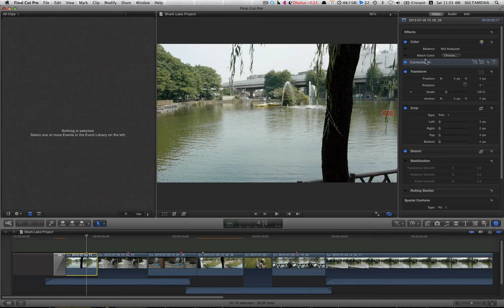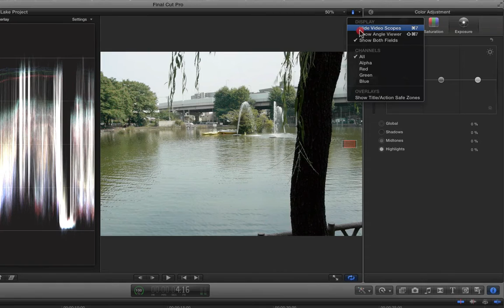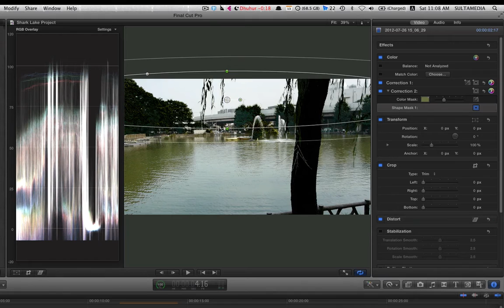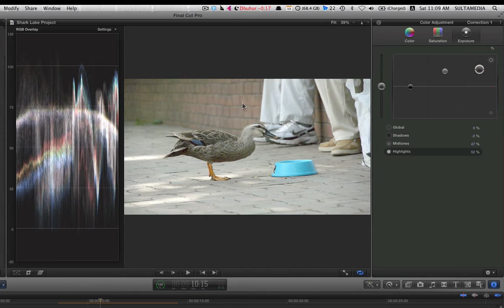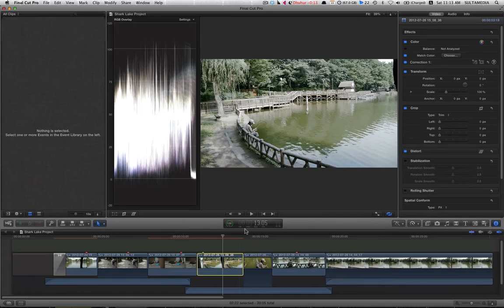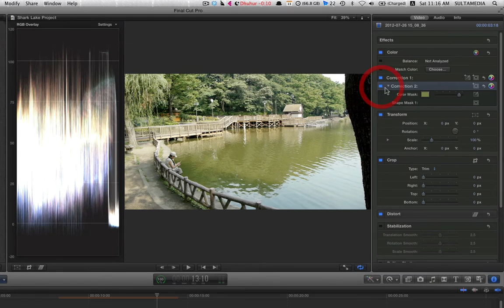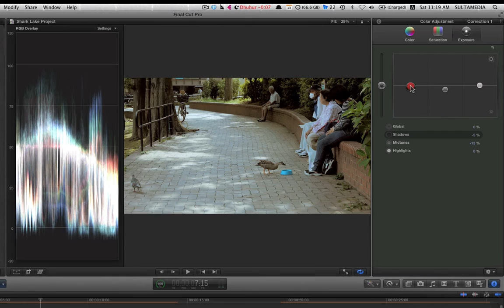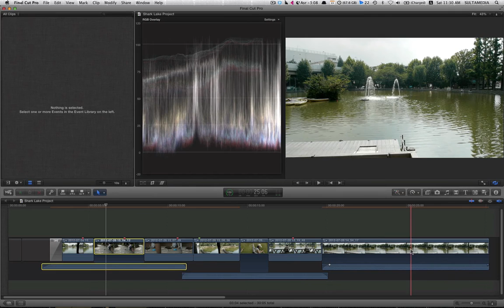تعديل الالوان في الفاينل كت اكس Final Cut Pro X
في هذه الحلقة نتكلم عن تعديل الألوان في الفاينال كت اكس، في الفاينال كت توجد ادوات جيدة وممكن ان تستخدمها في المهنة لكن يجب عليك ان تتعلم الأساسيات.